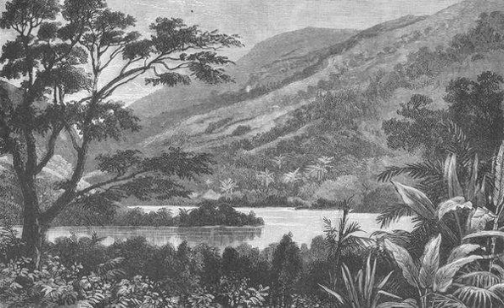Bow Of Ulysses, Chapter 2 - James Anthony Froude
The English in the West Indies; Or, The Bow of Ulysses
1888